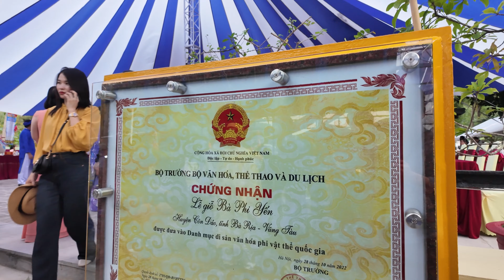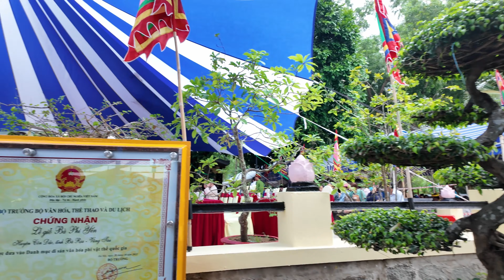LỄ HỘI TRUYỀN THỐNG LỄ GIỖ BÀ PHI YẾN LẦN THỨ 238 | LỄ HỘI LỚN NHẤT CÔN ĐẢO NĂM 2023 p1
Đây là một lễ hội văn hóa dân gian tiêu biểu và lớn nhất trong năm của người dân Côn Đảo. Qua thời gian, Lễ giỗ Bà Phi Yến từng bước được nâng cấp và mở rộng cả về quy mô và hình thức tổ chức, thu hút sự tham gia của đông đảo các tầng lớp nhân dân, du khách thập phương.

Vào ngày 18/10 âm lịch hàng năm, tại An Sơn miếu, nhân dân làng An Hải xưa (Côn Đảo ngày nay) lại tổ chức Lễ giỗ Bà. Người dân ở đây xem Bà Phi Yến như một vị nữ thần phù trợ cho mọi mặt đời sống. Dù trải qua rất nhiều thăng trầm của lịch sử, ở bất kỳ giai đoạn nào, người dân trên đảo vẫn giữ tục thờ cúng Bà.

Năm 2023 là năm thứ 238 huyện Côn Đảo tổ chức Lễ giỗ Bà Phi Yến. Vào ngày chính giỗ Bà Phi Yến (ngày 18/10 âm lịch), mọi con đường tại huyện Côn Đảo đều dẫn về An Sơn miếu. Đông đảo người dân và du khách  đến tham dự Lễ giỗ Bà tại An Sơn Miếu